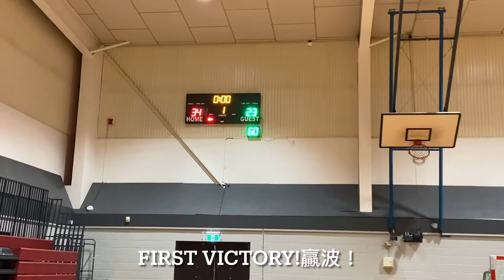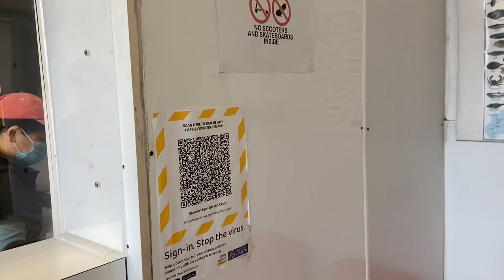My First Handball Tournament in NZ! | New Zealand Vlog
Hi This is Zoran in New Zealand.
I am from Hong Kong.
Hope I can show you my life and this beautiful country.

Sub me and follow please!